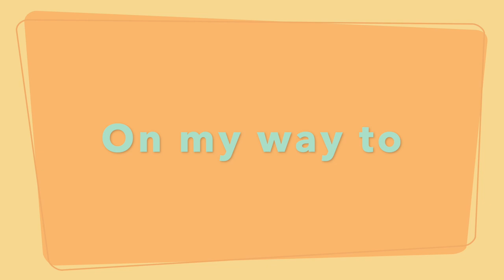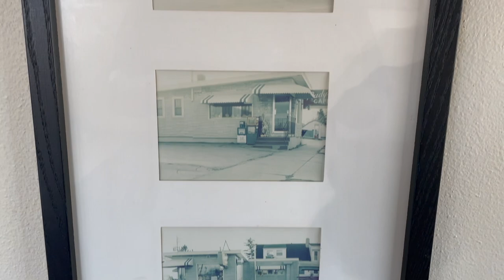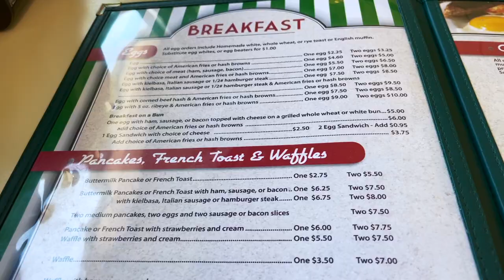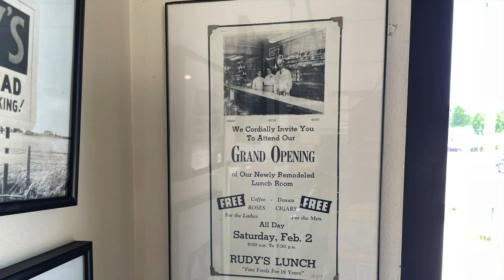Classic Diner Food Dad Would Love in Brillion Wisconsin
Classic diner food dad would love in Brillion, Wisconsin… that’s what “Rudy’s Diner” is all about!  I love a great diner and on my way to “Harrington Beach State Park,” for another car camping adventure, I found this spot along the way in Brillion.

It’s the kind of spot my Dad calls, “A Joint.”  Nothing too fancy about it. Great coffee and really good food. If you’re in the area, check it out, I think you’ll really enjoy it!

For more details on the diner, make sure you head on over to RVJedeye.com
And don’t forget new videos posted every Sunday!
RVJEDEYE EPISODE LINKS:

Harrington Beach State Park

CAR CAMPIING GEAR LIST:

Olee Sleep Tri-Folding Memory Foam Topper, 4'' H, Blue
YELOMIN 20000mAh Portable Solar Charger
Anwiner Headlamp, USB Rechargeable LED Head Lamp
UXD Car Phone Mount
Coleman Classic 2 Burner Stove
Caribou Cooler 20L
Igloo 41 Can Cooler
Magnelex Sock Style Car Window Shades
Mini Desk Fan, USB Operated Fan with 4 Speeds
Odoland 0.8L Camping Kettle Set with Cup
Primula Brew Buddy Portable Pour Over
UST 5 Gal Water Carrier Cube
Ozark Trail Cast Iron Skillet 8 Inches

MAIL:
David Lee and or “RVJEDEYE”

Audio Hero
Filename: Around-the-Room-JAZ021001
Album: Jazz Mix 2

Audio Hero
Filename:18-Arrived-ALT-SM406
Album: Smooth Jazz Time